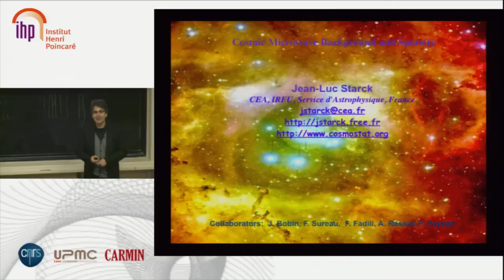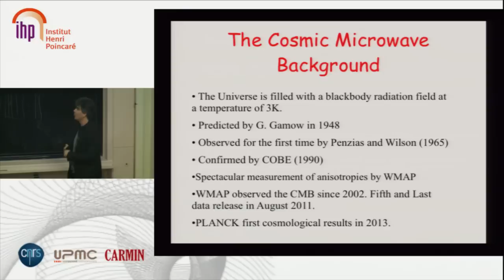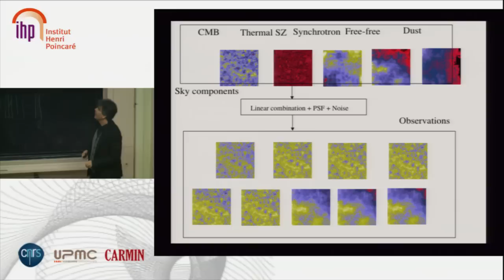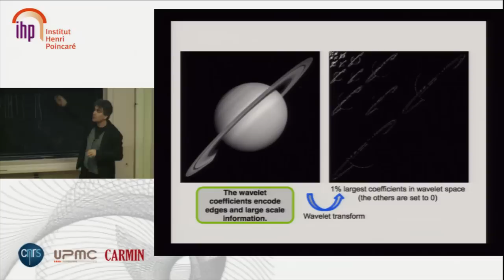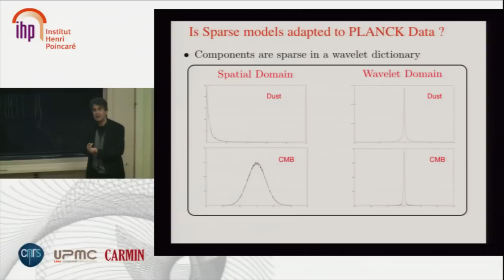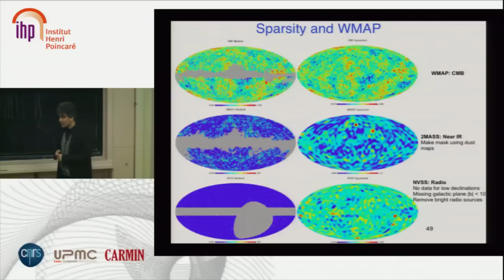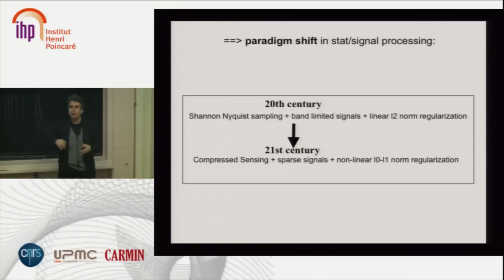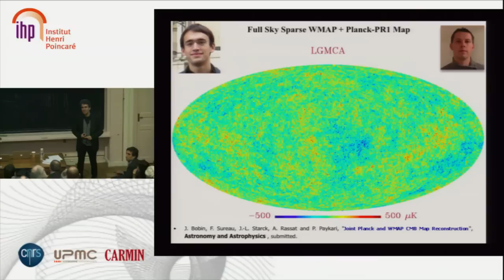Horizons des Statistiques - Exposé de Jean-Luc Starck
Jean-Luc Starck est chercheur au Commissariat à l'Energie Atomique et aux énergies alternatives de Saclay au Service d'Astrophysique à Gif-sur-Yvette. Il a soutenu sa thèse à l'Observatoire de la Côte d'Azur en 1992. Ses travaux de recherche portent sur les méthodes statistiques et leurs applications en cosmologie.